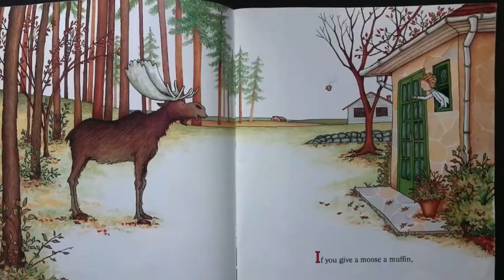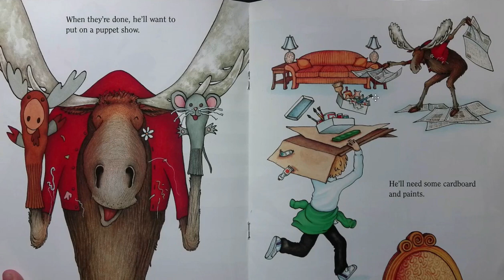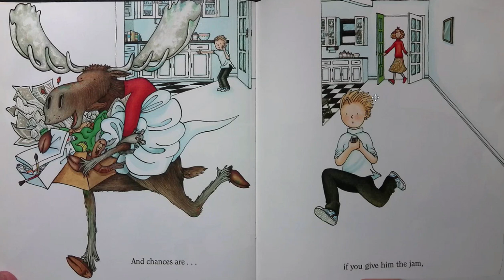Summer Reading Series: If You Give a Moose a Muffin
Join me for my Summer Reading Series, where I will do a read aloud every Wednesday! Keeping your child engaged in literature over the summer is one of the best ways to improve their reading skills and ensure they don't experience the "summer slip." Enjoy! :)